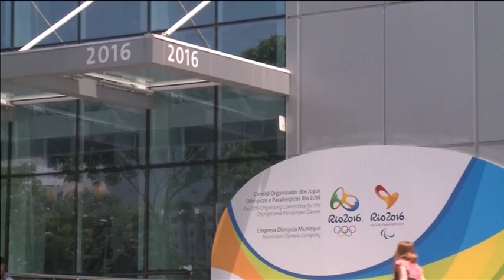Statistiken avslöjar: Så många OS-medaljer tar Sverige i Rio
Statistikföretaget Infostrada har sammanställt samtliga resultat inför sommarens tävlingar i Rio de Janeiro. Domen: Sverige tar sex medaljer, varav ett guld.